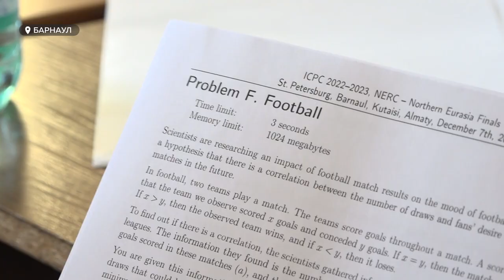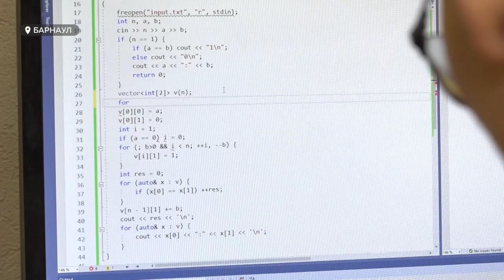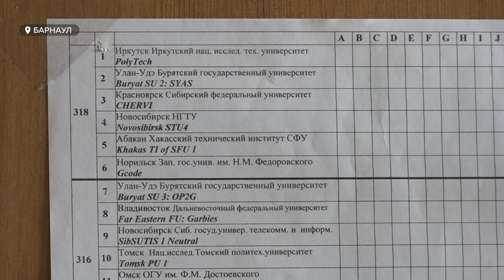Политехнический университет принял полуфинал студенческого чемпионата мира по программированию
Найти выход через код. Такие задачи ставили сотне студентов в политехническом университете. Вуз принимал полуфинал студенческого чемпионата мира по программированию. Может ли мы понять задачи из цифр и символов? И поедут ли барнаульцы на финал?